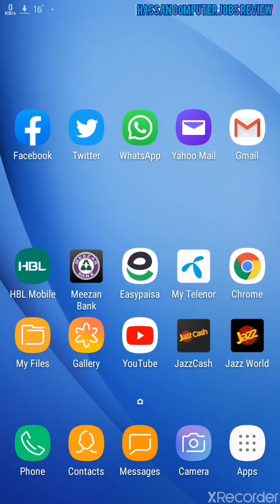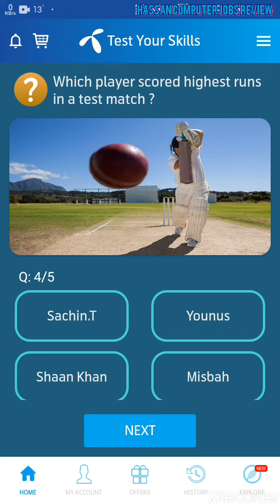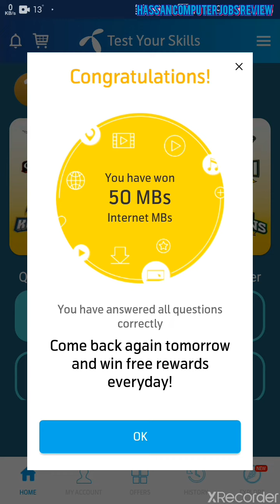Sunday 22nd March PSL Pakistan super league Quiz Competition general knowledge questions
General knowledge questions with answers by my telenor app Quiz Competition general knowledge